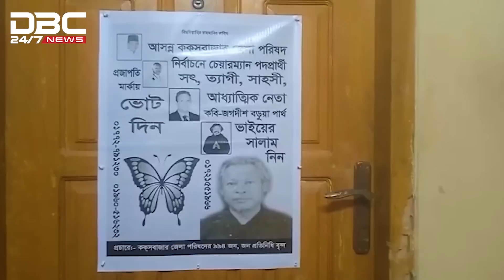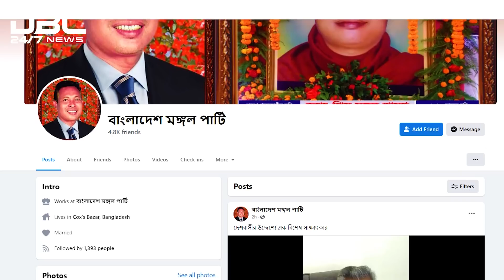‘রাষ্ট্রপতি পদপ্রার্থী’ জগদীশ কারাগারে | DBC News Special